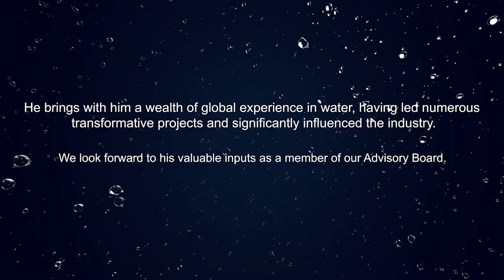Tuesdays with Titans - Advisory Board - Rajneesh Chopra, Water and Wastewater Expert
We're thrilled to welcome Mr. Rajneesh Chopra, Water and Wastewater Expert, to our advisory board! With a wealth of global experience and a passion for sustainable water management, he brings invaluable insights to our mission of driving innovation in the water sector.